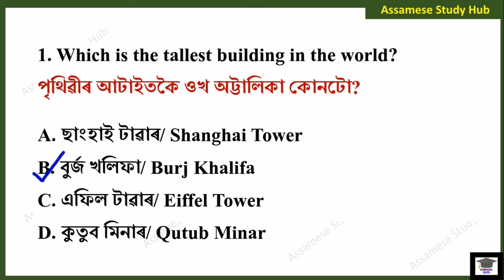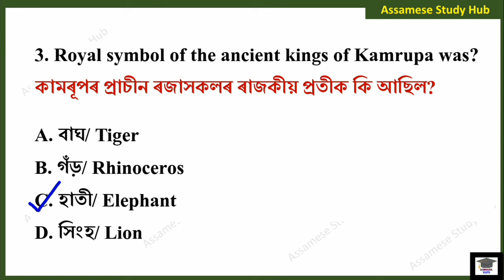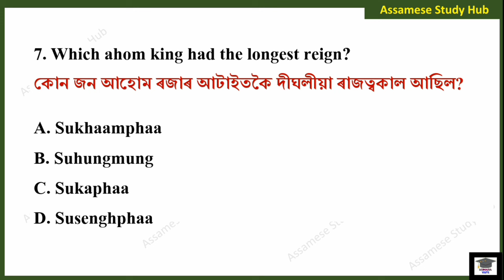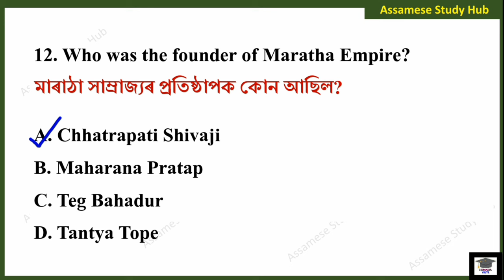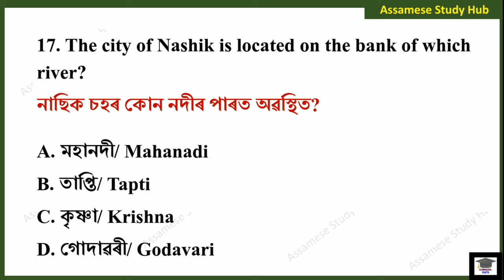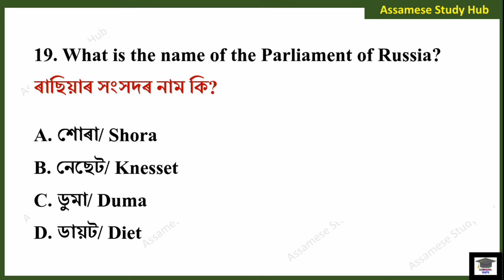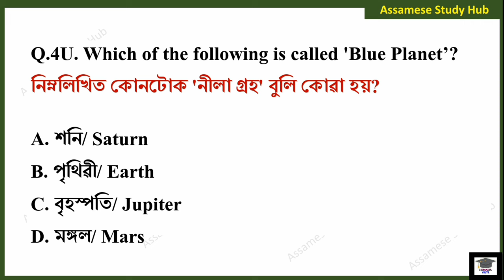ADRE 2.0 Exam || Assam Direct Recruitment Gk questions || Grade III and IV GK Questions Answers